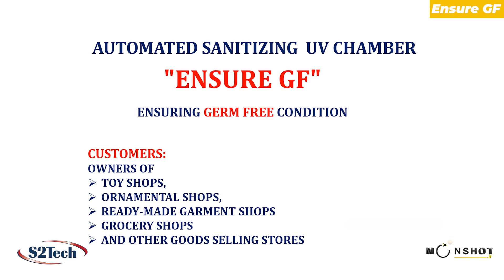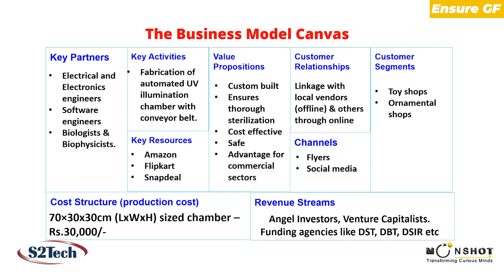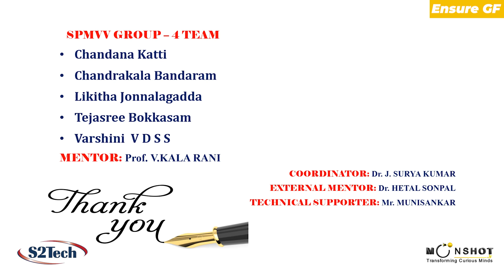SPMVV Group 4 - Finalist of ELDP from SPMV | Moonshot Jr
Moonshot Jr congratulates Team SPMVV Group 4 of SPMVV-one of the finalists of Entrepreneurship & Leadership Development Program, for coming up with the unique project- Ensure GF. The program is powered by S2Tech and Fortune Fund.

►About the Project:
With Covid, the world has realized the power of viruses and bacterias in making economies standstill. Project ‘Ensure GF’ or ‘Ensure Germ Free’ focuses on automating the sanitization process for various brick-and-mortar businesses. The out-of-the-box project is developed by the geniuses from SPMVV- Tejasree Bokkasam, Chandana Katti, Chandrakala Bandaram, Varshini VDSS, Likitha Jonnalagadda, and Prof. V.Kala Rani.

►About ELDP:
Designed for entrepreneurship enthusiasts, the intensive Entrepreneurship and Leadership Development Program (ELDP) introduces a student to a viable, sought-after alternative career choice. ELDP is imparted through industry leaders like entrepreneurs, experts, TEDx Speakers, and more.

►About Moonshot Jr:
Moonshot Junior Inc. is Silicon Valley's fastest growing EdTech startup that
has developed a unique teaching methodology and employs a product-based
approach to prepare children for the future of work.